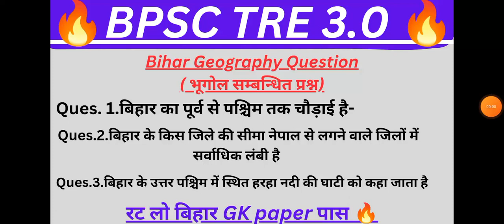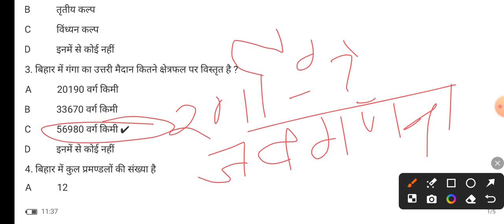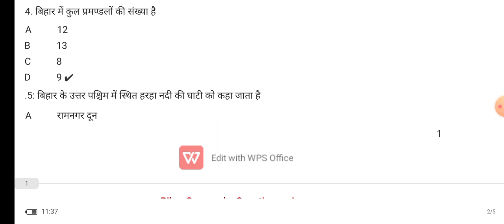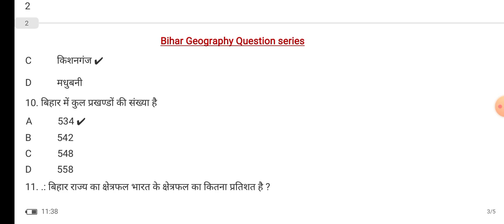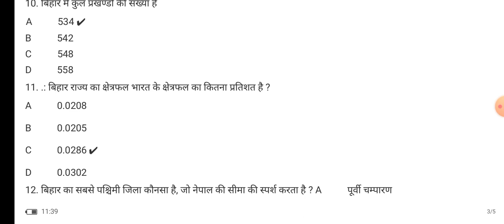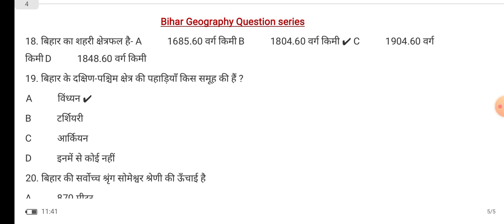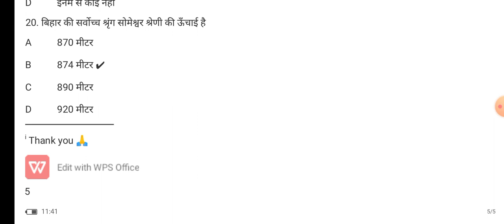BPSC TRE 3.0 भूगोल से बार बार पूछें जानें वालें प्रश्न 🔥 रट लो यहीं से आयेगा पेपर ✔️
BPSC TRE 3.0 🔥 BIHAR SPECIAL Question series.